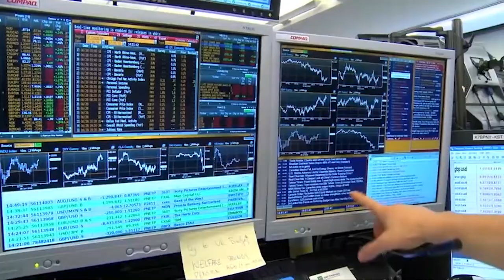El Ibex cae un 1,2% tras las ganancias del jueves pero avanza un 3% en la semana